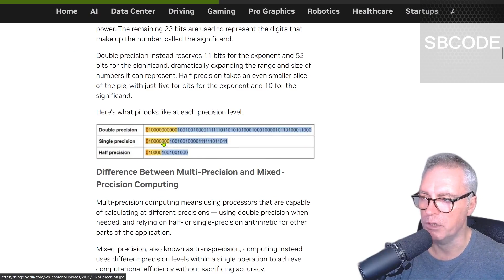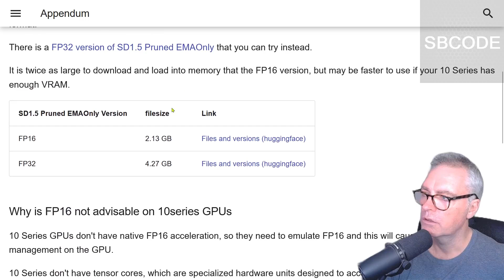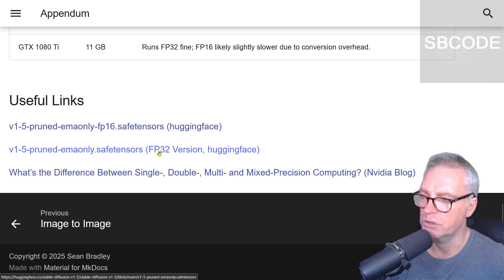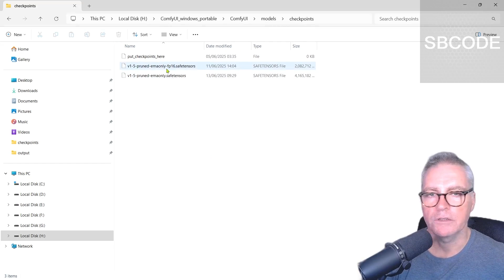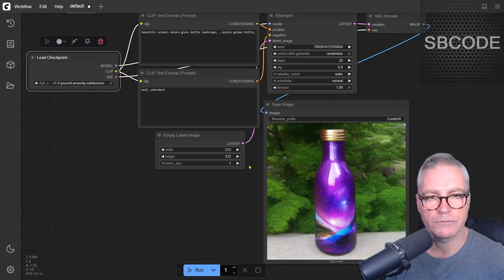Using ComfyUI with a 10 Series Nvidia GPU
If using a 10 Series NVidia GPU, modern generative AI will not be an enjoyable experience.

Many of the earlier lessons in this course use the Stable Diffusion 1.5 Pruned EMAOnly FP16 model.

If you have a 10 series Nvidia card, then you will be very limited in choices, since many AI models are released in FP16 format.

00:00 Using ComfyUI with Older 10 Series Nvidia GPUs
00:25 Understanding FP16 vs FP32 Models and Performance
01:00 Comparing Stable Diffusion 1.5 FP16 and FP32 Sizes
01:30 10 Series GPU Performance and Tensor Core Limitations
02:00 VRAM Considerations for Various GTX 10 Series Cards
02:40 Why Upgrading Your Graphics Card Might Be Necessary
02:50 Downloading the FP32 Stable Diffusion 1.5 Checkpoint
03:50 Installing the FP32 Model in ComfyUI Checkpoints Folder
04:40 Activating and Using the FP32 Model in ComfyUI
05:10 Testing FP32 Model and Requesting Performance Feedback